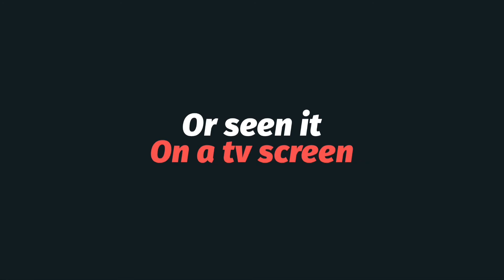I played Squid Game in Roblox